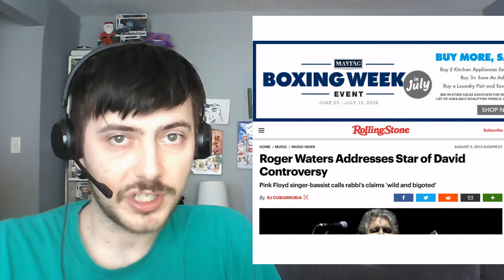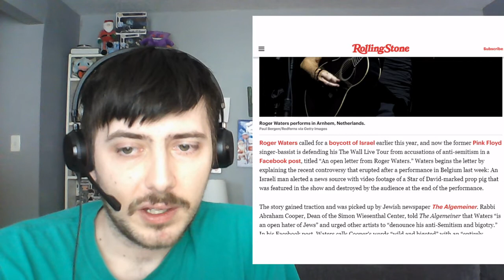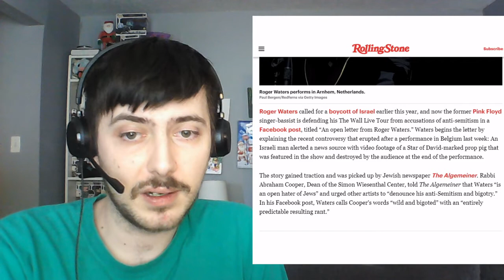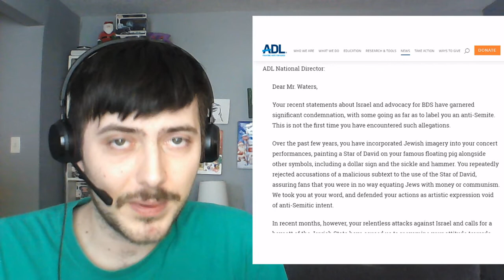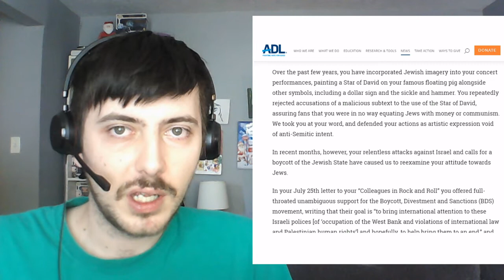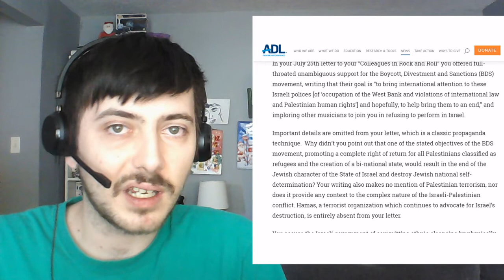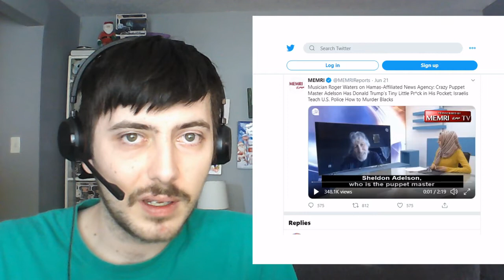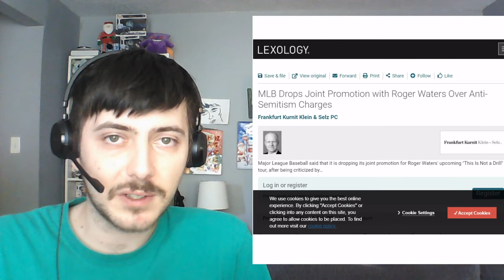The Anti-Semitic POISON of Pink Floyd's Roger Waters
Roger Waters recently went on Pro-Hamas news agency, Shehab News, and spewed his anti-Semitic garbage to the millions of viewers across Facebook and other platforms. He then retracted the comments due to a lack of any substantial evidence to support his claims or behavior.